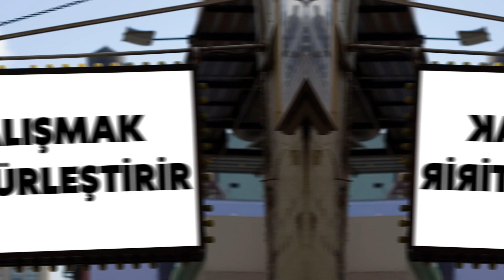İNSANIN ANLAM ARAYIŞI // İNSANI AYAKTA TUTAN ŞEY NEDİR? | Şeymanur ÖZER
İnsanın Anlam Arayışını ele aldık bu videoda.
Hayatımızın Anlam Arayışı Nedir?
Tüm acılara ve zorluklara nasıl katlanırız?
İnsan ne ile yaşar?
İnsan ne olmadan yaşayamaz?

Bu sorularınız cevabını bulacağınız ve hayatınızın anlam arayışını keşfedeceğiniz bu videoyu mutlaka izleyin ve sevdiklerinizle paylaşın.
Sizin bu hayattaki tutunma gayeniz, yaşam amacınız ne? Yorumlara yazın...